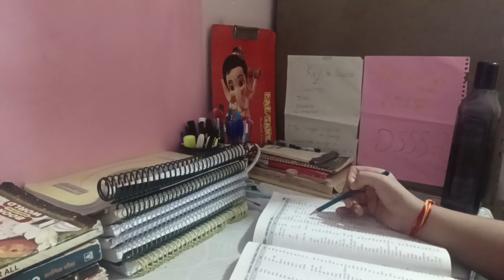DSSSB aspirants study routine 📝Ghar pe rah ke kese study time management kare?? Day16 🎯!dsssb !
DSSSB aspirants study routine 📝Ghar pe rah ke kese study time management kare??

My study plan DSSSB|DSSSB vacancy notification out ho gya hai ab study routine kesa hona chahiye?

DSSSB aspirants study vlog 📝 DSSSB 2023 vacancy notification out...
my study routine 📝|| DSSSB aspirants study routine#study

A day in the life of DSSSB aspirants vlog 🥰 5am a productive day ✨

hello aspirants 💖
    At this channel we make educational video of DSSSB and RPSC as well as do daily study routine vlog of DSSSB preparation

here are some links for reference my Instagram...

DSSSB preparation tips for beginners ||DSSSB study motivation vlog

This channel is about my journey during my DSSSB preparation it will tell you about my struggle story and also help you to motivate

prepare for any government exam DSSSB,kvs, RPSC etc now in Hindi, English and your local language with

political science by GGD
history by GGD
Hindi grammar by GGD
English grammar by GGD

study routine for DSSSB aspirants

study routine for DSSSB pgt

study routine for DSSSB TGT

study routine for DSSSB prt

how to prepare DSSSB exam

DSSSB aspirants room in Delhi

DSSSB aspirants room in Mukherjee nagar

queries solved
1.How to prepare DSSSB exam
2.daily routine for DSSSB aspirants
3. books by DSSSB exam
4.. daily life struggle in DSSSB preparation life
5..A day in life of DSSSB aspirants
6. Time table for DSSSB exam
7.. A day in Delhi for DSSSB aspirants
8. study vlog

dsssb study vlog
dsssb how to prepare DSSSB exam
youtube music by YouTube studio